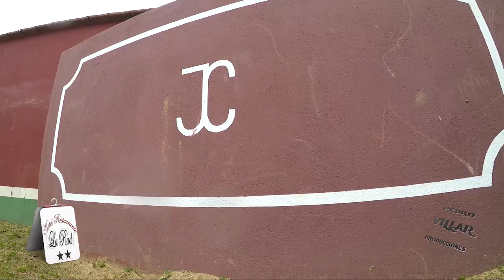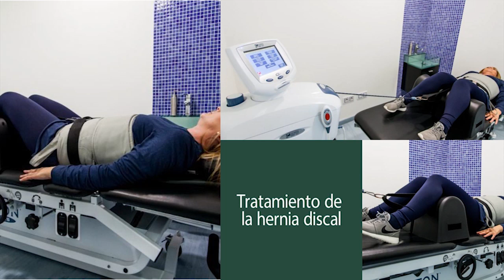Ganadería José Cruz